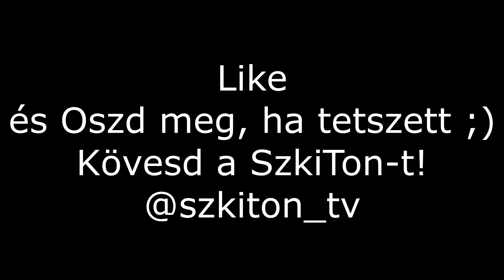SzkiTon TV- BULI BULI BULI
kövesd a SzkiTon-t @szkiton_tv